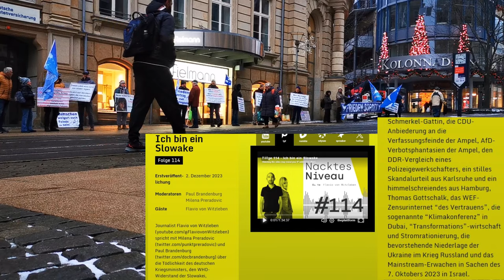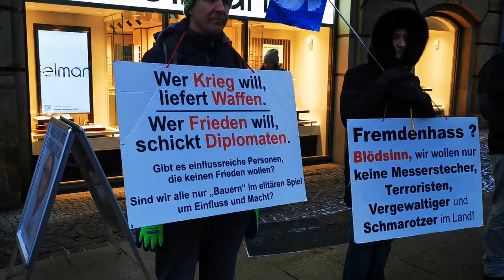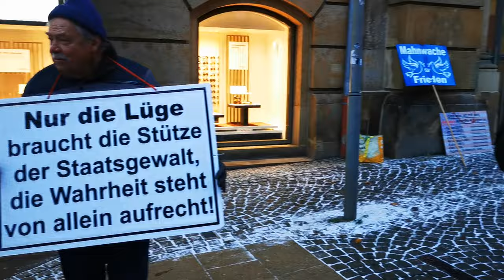Friedens-Mahnwache in Plauen am 2.Dezember 2023